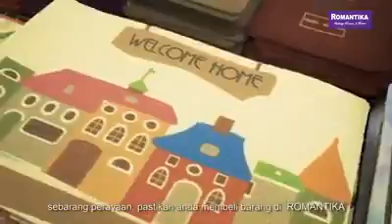Enjoy shopping raya with SHE at Romantika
Where to find your flower and home decor products for this coming Hari Raya?

Jom! Beli di ROMANTIKA!

Watch the video and we are sure all these products will definitely amaze you!

We have more than 20 outlets in Malaysia and ready to serve you,check our page for your nearby ROMANTIKA Outlets!